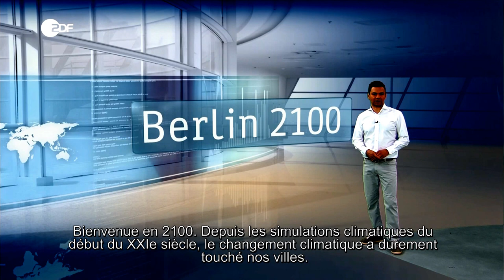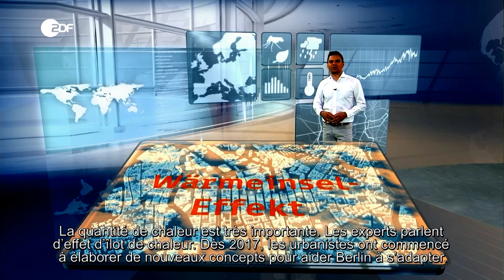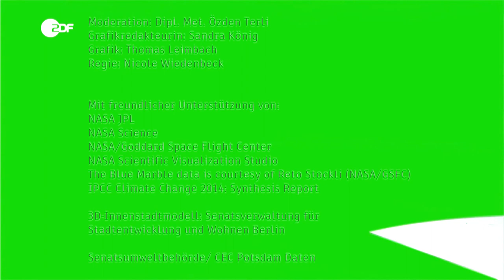Bulletin climatique de la ZDF, Berlin 2017-2100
L'été en ville
(Français, French sous-titré)